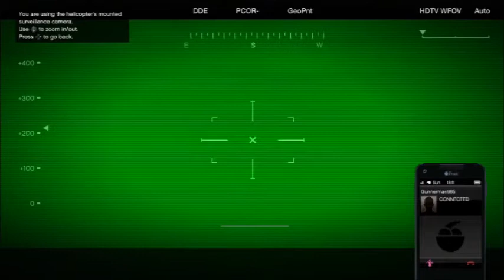LSCPD - Bomb Threat